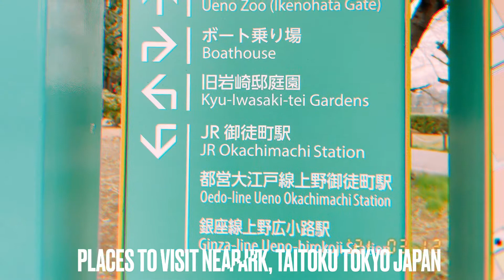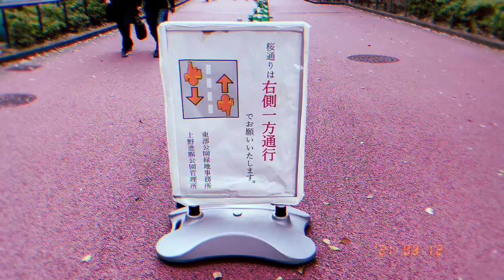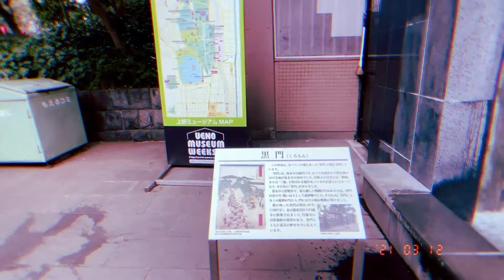SAKURA BLOSSOMS in UENO PARK March 12, 2021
I took a short stroll to catch videos and pictures for everyone who was looking forward to enjoy sakura this spring.The trees were not yet full blooms, but it was still charming and made me stop for a minute to admire them. When it comes to cherry blossoms, many Tokyo residents head right away to Ueno park.